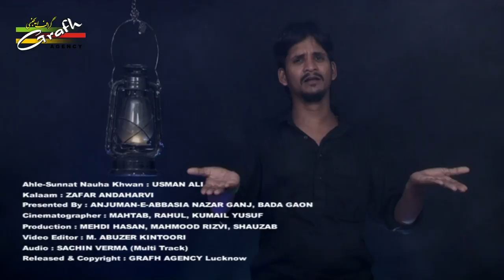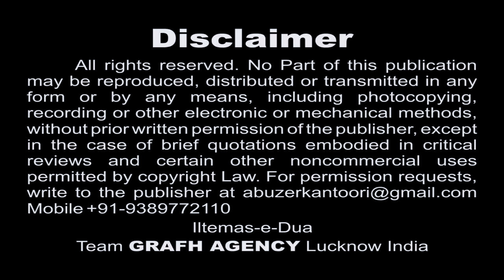Aye Phuphi Kab Chalogi Madina | Ahle Sunnat Nauha Khwan Usman Ali | Moharram Special Nauhe 1439 2017